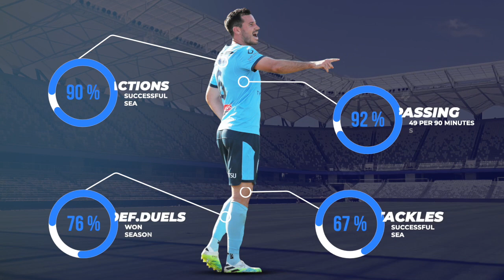Ryan McGowan ● Sydney FC● Centre Back ● 2021 Highlights